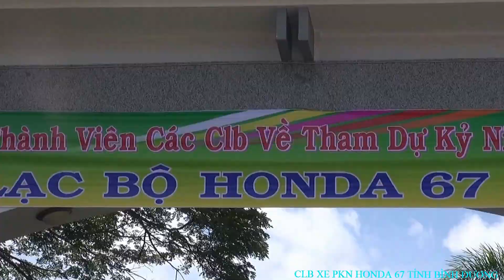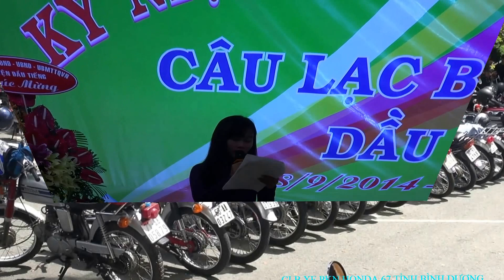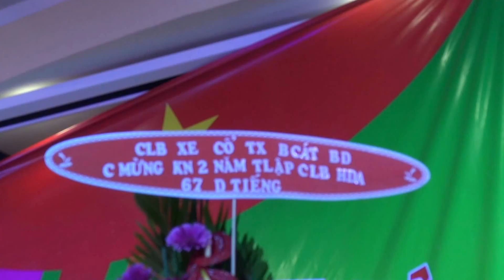SINH NHẬT LẦN 2-CLB HONDA 67 DẦU TIẾNG: PHẦN LỄ